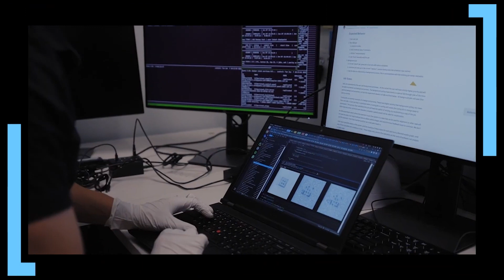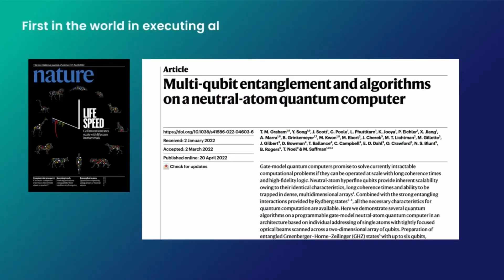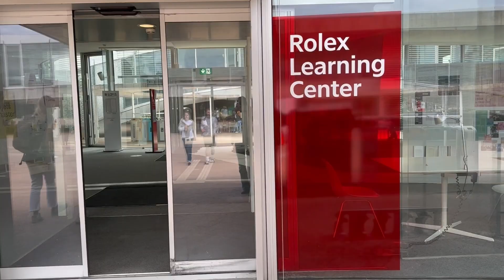REGISTRATION OPEN: MEET SCOTT FARIS, INFLEQTION AT OPTICA LAUSANNE SUMMIT 14/15 November.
Optica is delighted to announce that Scott Faris, CEO of Infleqtion (formerly ColdQuanta), will be speaking at Optica’s 2nd Annual Quantum Industry Summit. Now is the time to book your attendance in beautiful Lausanne, Switzerland, on 14 and 15 November 2023.

Back at the end of January 2023, Infleqtion announced a US$110 million Series B fundraiser. Watch the highlights below from a NY Stock Exchange (NYSEFloorTalk) interview Scott gave to explain how the company will use the funding and his preferred future for quantumtechnology. It’s a great introduction.

My colleagues Carmen Paños and Helena Diez-y-Riega recently returned from the venue and report that LIGENTEC is the ideal host for an in-depth top-level discussion about quantum. The conference will be held at the Starling Hotel Lausanne, just a short walk away from LIGENTEC and the Rolex Learning center - Epfl (venue for Welcome dinner) on the amazing EPFL (École polytechnique fédérale de Lausanne) campus.

Finally, in case you missed it, here’s my interview with Scott Faris for Laser Focus World. Onward!